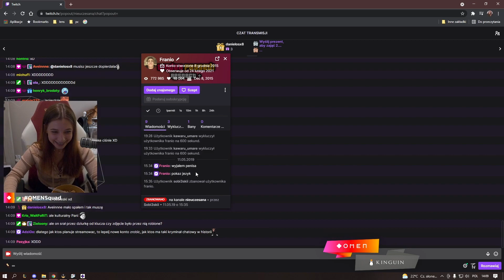[SHOT] Wiadomości Frania do Nieuczesanej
Wiadomości, które Franio wysyłał Nieuczesanej